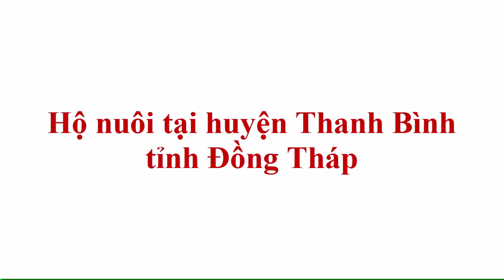(MÔ HÌNH HỘ NUÔI) XUẤT HEO CỦA HỘ NUÔI TẠI TỈNH TIỀN GIANG VÀ ĐỒNG THÁP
(HEO RỪNG PHAN DINH) Những ngày thời tiết khô ráo hiếm hoi trong mùa mưa bão, Công ty tranh thủ xuất heo cho của hộ nuôi tại huyện Cái Bè, Tiền Giang và huyện Thanh Bình, Đồng Tháp. Trong thời điểm thiên tai và dịch bệnh khó khăn, Công ty vẫn cố gắng xuất heo để những hộ nuôi an tâm sản xuất.